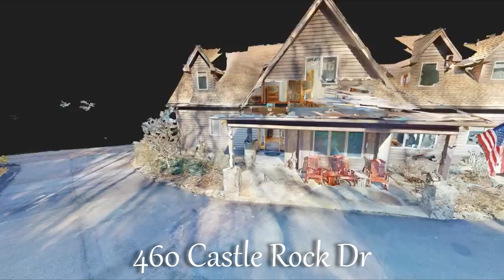460 Castle Rock Dr. Banner Elk, NC